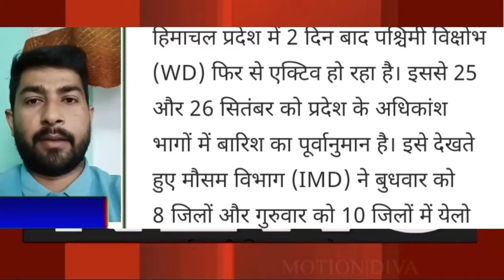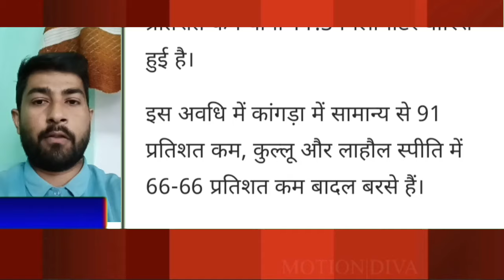अभी की बड़ी ताज़ा ख़बर ll हिमाचल प्रदेश में हाई अलर्ट जारी ll हिमाचल में टूटे सारे रिकॉर्ड